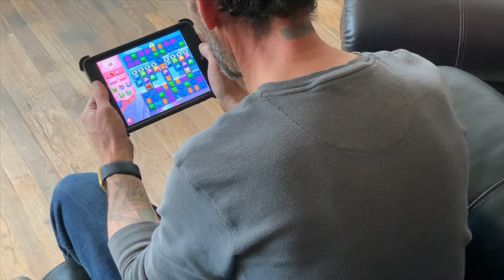COVID-19 social distancing birthday party